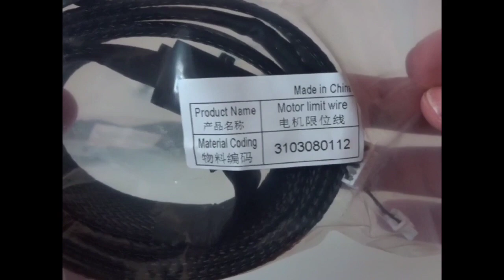Creality Ender-3 S1 Pro main hotend cable replacement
In this video I will replace the main hotend cable on an ender 3 s1 pro. this should also work on the s1.